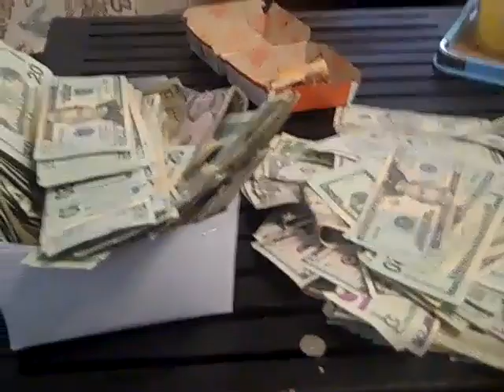Thank You To My Subscribers